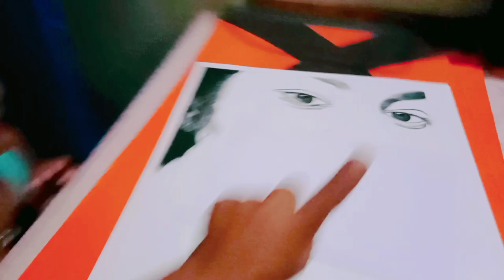🔫 होली के बिहान दिन ‼️ बासी तिहार में छोटे गुल्लू के कारनामा चालू 😡